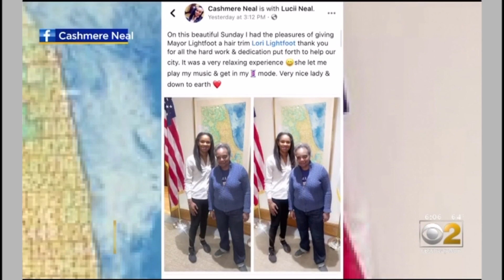Hypocrisy of Chicago Mayor Lori Lightfoot - MNC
Earlier in the lockdown, Mayor Lori Lightfoot released humorous videos talking about how we need to stay home and that barbershops and salons are not essential businesses. BUT, Lightfoot says she needs to keep a public image and she can go to salons but the regular citizen can't. She says she practices what she preaches but some people are not so sure about that, based on the video documented evidence she gives us herself!

We better not practice what we see from her because she will lock you up for copying her!